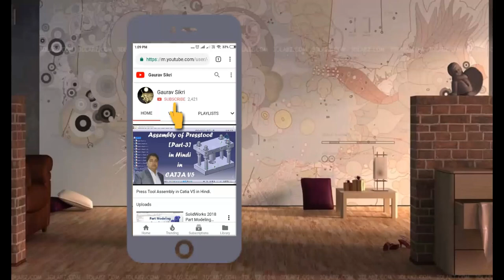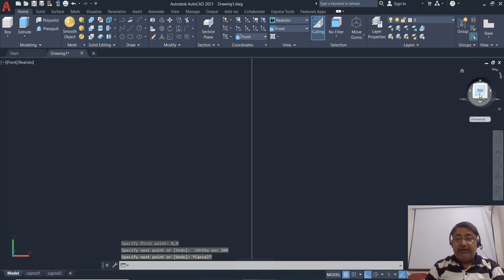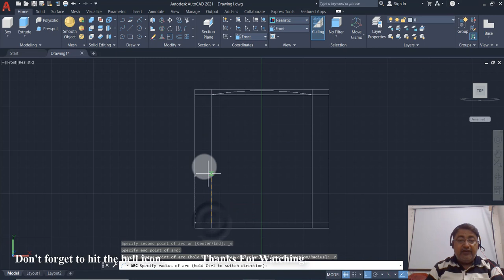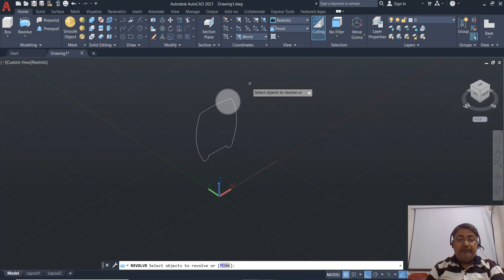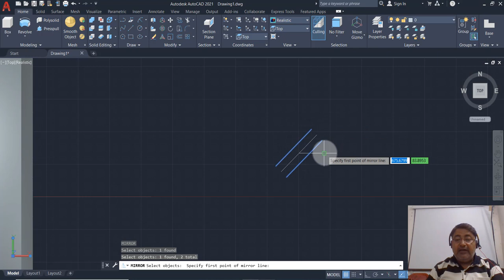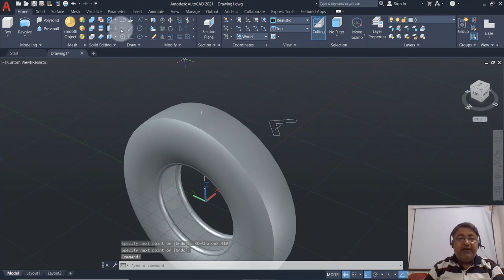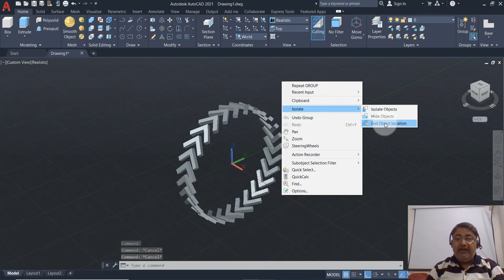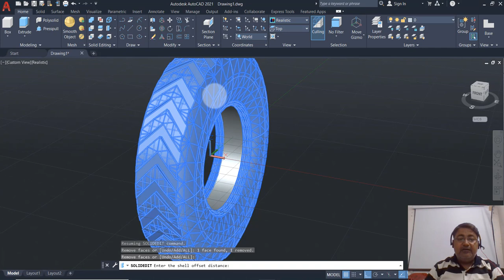Tyre Model Using AutoCAD 2021 in Hindi.